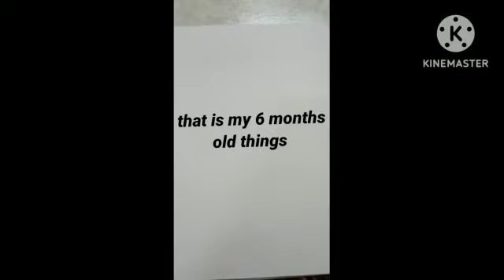I first time tried to draw Disney frozen Elsa